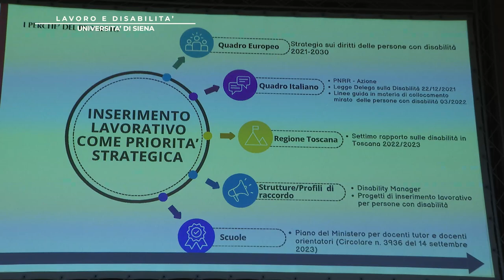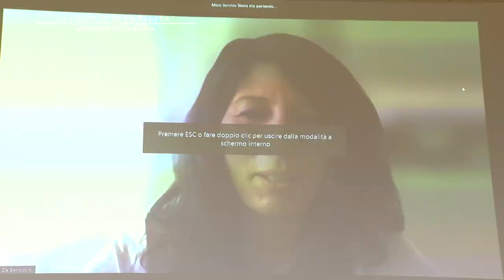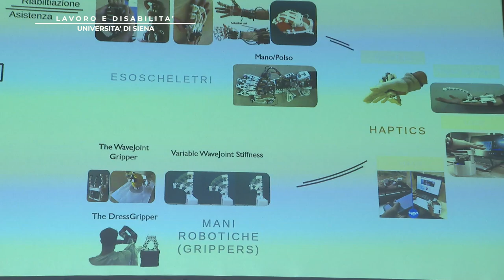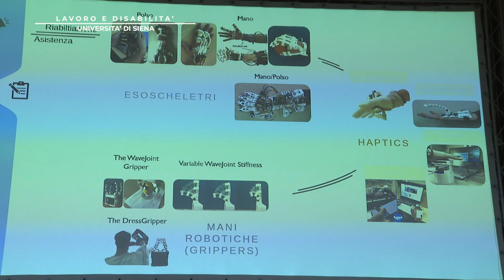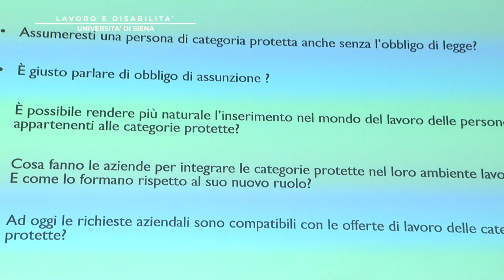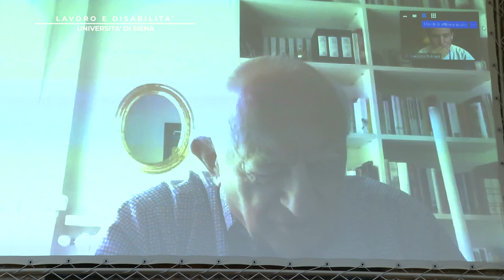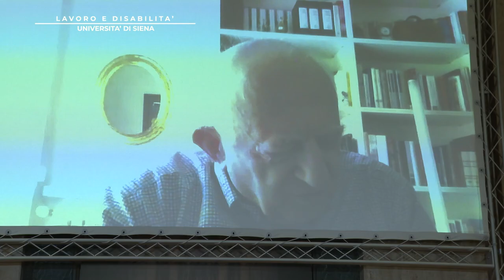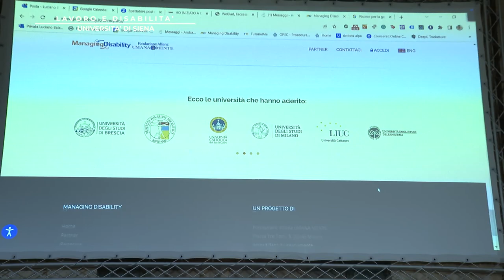Career Week 2023 "Lavoro e disabilità - oltre la logica del collocamento obbligatorio”.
16 ottobre 2023,  ore 10, Aula Magna del Rettorato (Banchi di Sotto, 55 – Siena).
Evento promosso dal Placement Office & Career Service dell’Università di Siena.